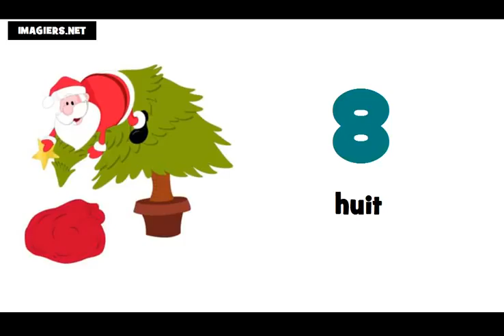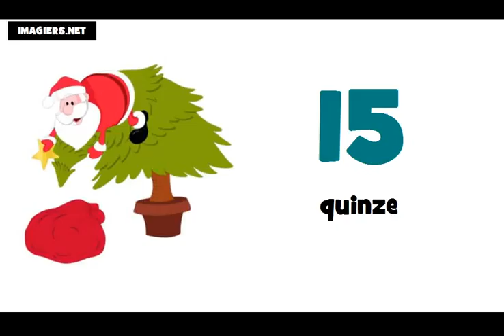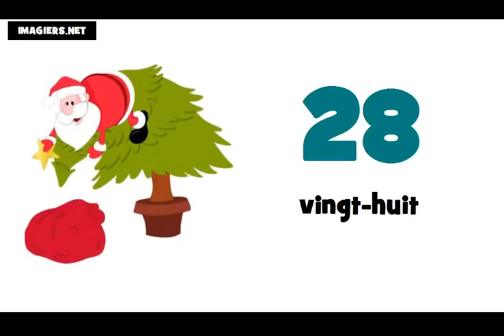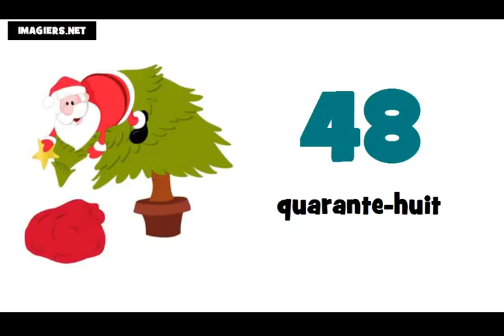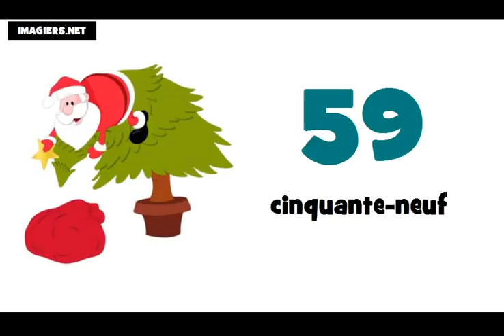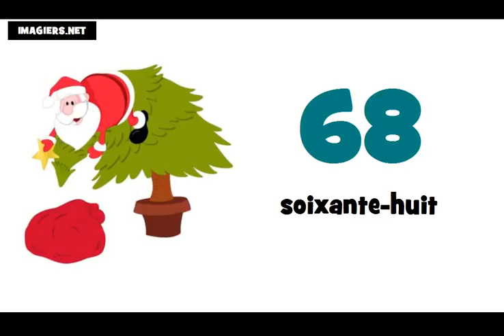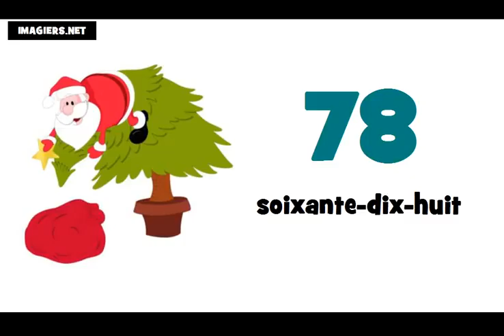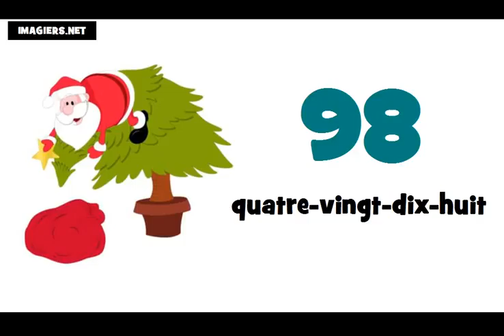法語教學 = 從0到100的數字